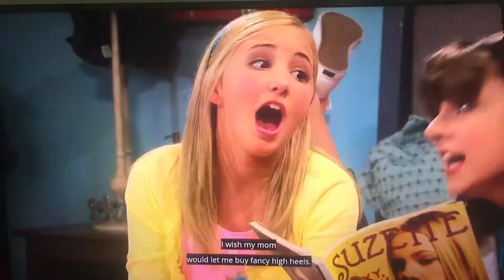So Random Icy Heels👠